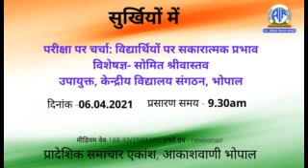Surkhiyon me-6th April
परीक्षा पर चर्चा: विद्यार्थियों पर सकारात्मक प्रभाव
विशेषज्ञ- सोमित श्रीवास्तव
    उपायुक्त, केन्द्रीय विद्यालय संगठन, भोपाल